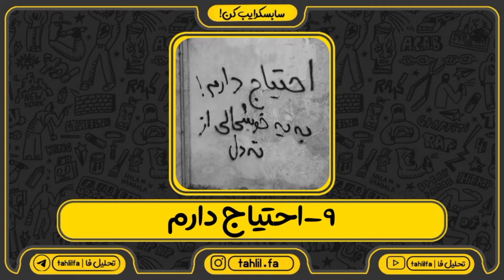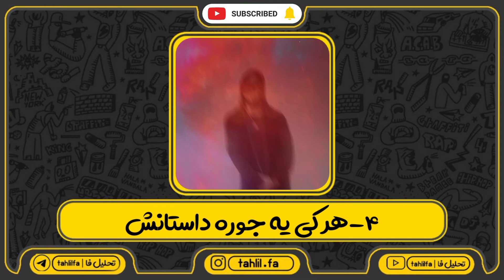ده آهنگ پر بازدید محمدرضا شایع در رادیو جوان 🤬🐛🥺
بیوگرافی شایع
محمدرضا شایع از اعضای ثابت گروه کاغذ ، متولد 12 مرداد سال 1371 در محله شاه عبدالعظیم و ساکن تهران می باشد.

«شایع» تکست نویسی را در سن 14 سالگی به صورت جدی آغاز کرد و در سال 89 اولین کار رسمی خود را به نام «یه روز خوب میاد» منتشر کرد. بعد از ششمین اثر خود مورد تحسین رپر معروف حصین قرار گرفت و با دعوت او به گروه کاغذ رکورد ملحق شد و محبوبت تر از گذشته به فعالیت خود ادامه داد.

سبک تکست نویسی «شایع» بر پایه طنز تلخ و بیان مشکلات ، شرایط اجتماع و وضع جوانان به زبان ساده ، همراه بازی با کلمات می باشد.

یکی از قسمت های جذاب این آرتیست پنهان ماندن چهره ی او به مدت 10 سال از فعالیت خود است به طوری که هیچ عکسی از او در فضای مجازی منتشر نشده بود ، اما سرانجام در تیزر آلبوم “اینجانب” این طلسم شکسته شد و طرفداران وی موفق به تماشای چهره ی او شدند.

حرفه موسیقی شایع
عضویت در لیبل «کاغذ» و انتشار آلبوم «کرم» تحت این لیبل که با همکاری «حصین» همراه شد به شناسایی هرچه بیشتر محمد رضا به مخاطبین کمک کرد.

بعد از این مجموعه، و ایجاد وقفه کوتاه مدتی در فعالیت او که به گفته خودش به دلیل مشکلات شخصی ایجاد شده بود ، انتشار چند سینگل ترک، اسم «شایع» را مجددا بر سر زبان ها انداخت.

از نکات همیشه قابل بحث برای طرفداران محمدرضا شایع ممانعت وی از نمایش چهره اش می باشد . نکته ای که «شایع» آن را فقط منوط به محدودیت ها و دلایل شخصی خودش می داند. لازم به ذکر است که طبق اعلام قبلی وی هیچ کدام از عکس های منتسب به او در محیط مجازی واقعی نیست.

از همکاری های منتشر شده توسط وی می توان به همخوانی در کنار آرتیست هایی همچون «حصین» ، «تی دی» ، «نیموش» ، «کنیس» ، «مهراد هیدن» ، «مهیار» ، «علیبی» اشاره کرد.

مصاحبه
اولین مصاحبه رسمی شایع در برنامه ی آشنا شو ، محصول کمپانی بیس ، در ادامه با دانلود مصاحبه صوتی شایع همراه باشید.

آلبوم ها
از وی شش آلبوم کوتاه به نام های «کرم» ، «دوبه شک» ، «ناقابل» ، «اینجانب» ، «سمج» و «عصبانی» به همراه تعداد زیادی سینگل ترک منتشر شده است.
0:00 - اینترو
0:09 - نمی دونی چقدر دلم می خواد
0:17 - احتیاج دارم
0:24 - کجایی دادا
0:33 - اهل نا اهلی
0:40 - این منم
0:49 - اینجانب
0:57 - هر کی یه جوره داستانش
1:05 - تلو
1:15 - زبر
1:22 - سرپام و اوترو
👇اینستاگرام تحلیل فا که توش پست هایی در یوتیوب آپلود میشه و برپایه تحلیل هستش به صورت تصویری و اسلایدی در اینستاگرام تحلیل فا قرار میگیره💥

👇تلگرام تحلیل فا که توش اطلاعاتی در رابطه با جدیدترین حواشی رپ فارسی و اخبار تازه داده میشه💥

♥️ بیاید با درست فهمیدن سبک رپ اون رو بیشتر از چیزی که الان هستش بزرگ کنیم،یه سری طرز تفکر غلط وجود داره که با درست فهمیدن محتوا و دیدن تحلیل ها درباره ی موزیک رپ به احتمال نود و هشت درصد از بین میره و اون دو درصد هم
رفتار متقابل خود آرتیست با مخاطب جدید هست♥️

❌ چرا تحلیل فا ❌
سلام این چنل تحلیل فا هست
فعالیت اساسی این چنل بر روی تحلیل موزیک های رپی پر از نکته س و فهمیدن اون نکته ها سخت هستن،ما تو این چنل خیالتون رو از این بابت راحت می کنیم و تمام اون سری موزیک های رپی رو بررسی می کنیم.
در کنار تحلیل موزیک مواقعی که که خبری از موزیک های جدید و نکته دار نباشه،ما اخبار رپی و برنامه های متفرقه مربوط به رپ رو تولید می کنیم.
خوشحال میشم این چنل رو سابسکرایب کنید.
ما غیر از این چنل،یک کانال تلگرام و یک پیج اینستاگرام هم داریم که می تونید لینکشون رو در دیسکریپشن ویدیو ها و صفحه ی اصلی چنل مشاهده کنید.
در کنال تلگرام فایل های صوتی که از حواشی بدست میاد رو پوشش میدیم و در کنارش ویدیوها هایی که کپی رایت می خوره رو نسخه ی بدون سانسور رو در این چنل آپلود می کنیم.
در پیج اینستاگرام محتوا های تصویری یوتیوب رو در قالب پست اسلایدی آپلود می کنیم.